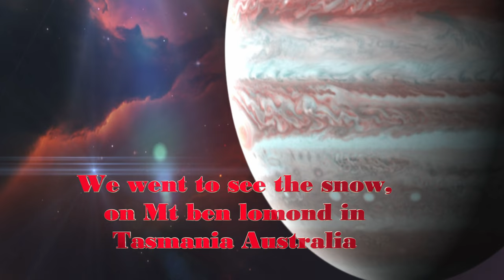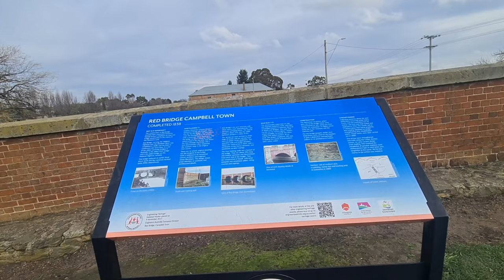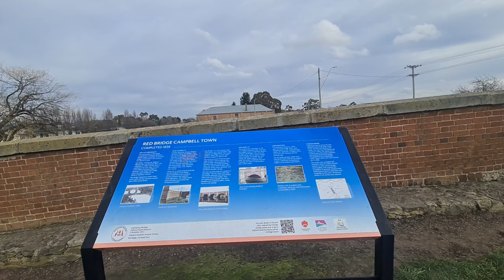We went to see the snow on Mt ben Lomond in Tasmania Australia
Mount Ben Lomond is a mountain in Tasmania, Australia. It’s known for its rugged beauty and is part of the Ben Lomond National Park. The mountain is popular for skiing in winter, and hiking in summer. The landscape is rocky, with stunning views from the top. It’s also home to unique plants and animals, making it a special place for nature lovers.